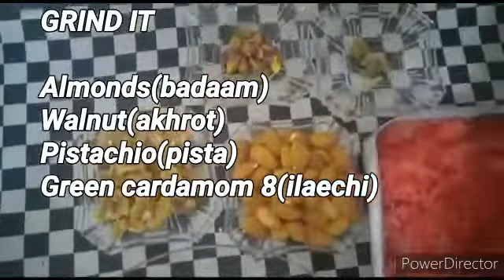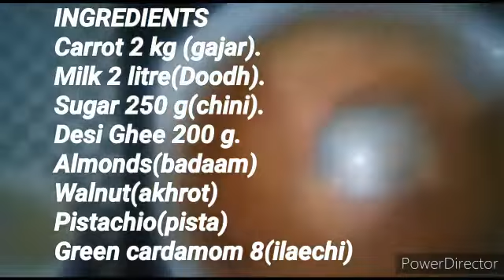GAJRELA in Pushto with English subtitles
INGREDIENTS
Carrot 2 kg (gajar).
Milk 2 litre(Doodh).
Sugar 250 g(chini).
Desi Ghee 200 g.
Almonds(badaam)
Walnut(akhrot)
Pistachio(pista)
Green cardamom 8(ilaechi)